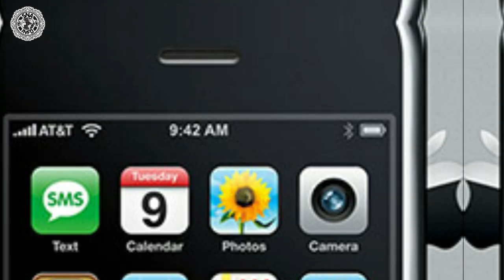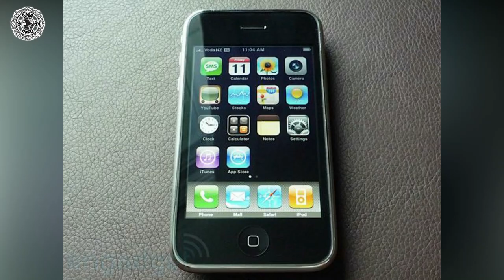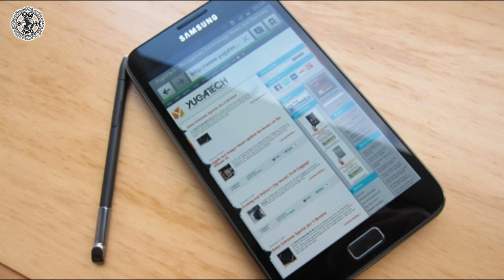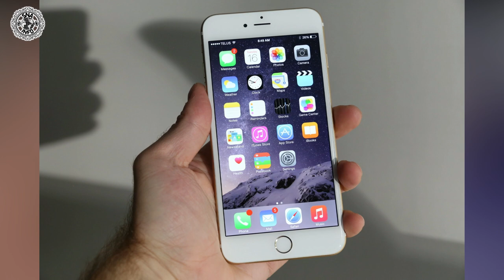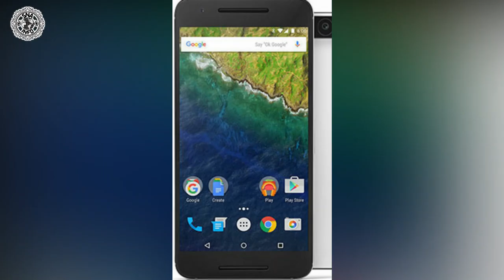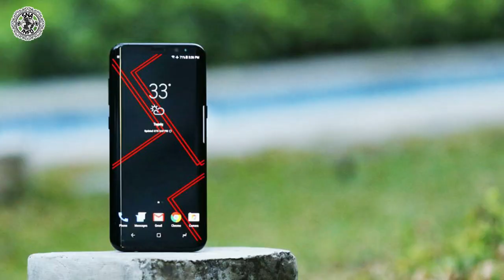The evolution of mobile phones | journey of mobile phones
in this video, we are showing you the  evolution of the mobile phones and the history of previous top selling phones